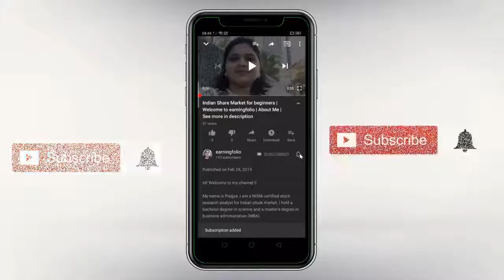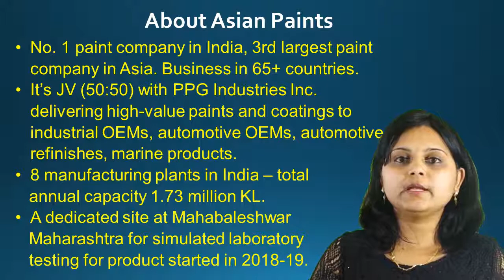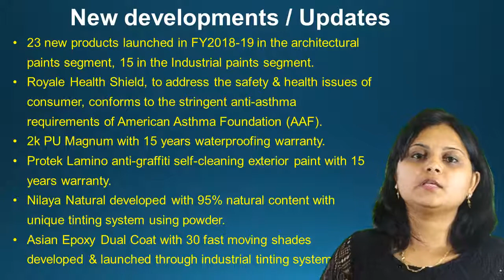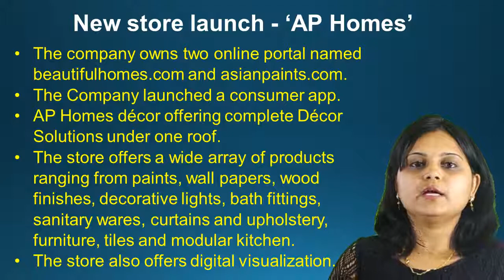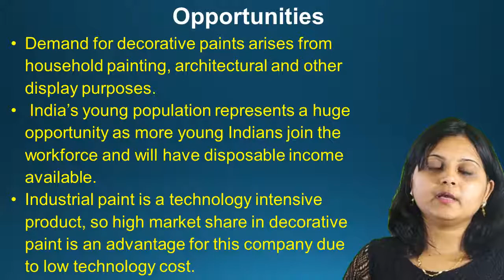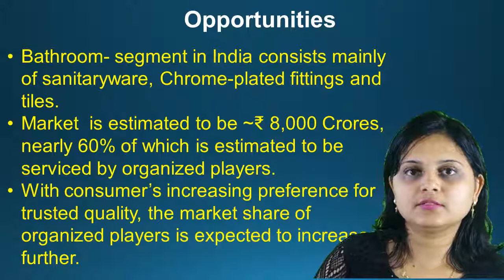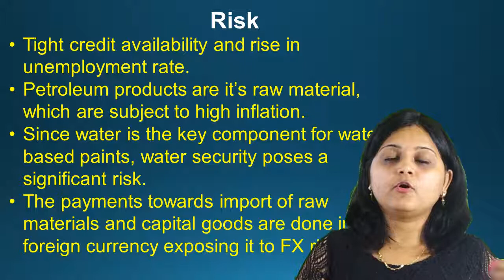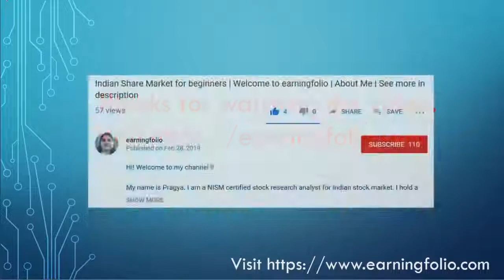multibagger stocks (2019) India latest | Asian Paints Ltd (हिंदी) | Indian share market (today)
Biggest Multibagger Share in India | Best share to Buy 2019 in India | Basics of stock analysis

Here go a detailed analysis video on share market investment. Today we discuss Asian Paints Ltd - 2019, the best share in Furniture, Furnishing, and Paints sector/business.

This video is part of the "share market basics for beginners in Hindi" and "best shares for 2019 India" series; which makes it an easy investment in share market for beginners. We generally focus on providing you with the potential multi-bagger stocks in Indian share market and how to invest safely to make a profit in the share bazaar.

Share market investment needs a lot of research. The video provides detailed analysis of best shares for 2019 India to buy.

This is not a share stock market tips, but a detailed analysis of the best bonus paying shares and consequently offering ideas on investment in share market for a young investor. The main focus is a value pick share in the Indian market for 2019.

Investing for beginners (newbie) poses challenges, as it needs a lot of analysis to identify the best Indian shares to buy. This video serves as Stock Market 101 in Hindi for anyone wants to understand the about India's best shares company and want to know factors to look for a good quality share in Indian stock market.

This video also offers a good insight on growing sectors in Indian stock market, how to choose a good quality share within that sector/business and, what are the things one must look for in a value investment?

The video also intended to give you detail insight into Asian Paints Ltd. It is one of the best shares in Furniture, Furnishing, and Paints sector/business.

This share is a long term wealth creator. If you would like to invest in this share, please check with your investment adviser. As per SEBI guidelines, the analyst is NOT making any recommendation.

Transcript:
The video starts with giving details on Asian Paints Ltd stock and a detailed overview of Furniture, Furnishing, and Paints sector/business in Indian share market. It also provides details on products of  Asian Paints Ltd, types of the product Asian Paints Ltd makes, raw materials for Furniture, Furnishing, and Paints industry, etc. Later the video talks on risks with Furniture, Furnishing, and Paints sector/business and risk with Asian Paints Ltd. How Asian Paints Ltd company mitigates business risk.

In the latter half, the analyst talks on the performance of Asian Paints Ltd share in detail. She talks on the revenue and profit of Asian Paints Ltd. She also elaborates what are the positives in the performance of Asian Paints Ltd and the revenue/profit which investors must watch for.

Next comes the share-holding pattern of Asian Paints Ltd. In this part of the video, the analyst talks about positive and negative points of shareholding patterns, which mutual fund is invested in Asian Paints Ltd. It also covers points like if promoters or mutual funds has increased/decreased holding in the Asian Paints Ltd. If there are shares pledged by promoters of Asian Paints Ltd? Also details on what are the red flag in the share-holding pattern.

In the last part of the video, the analyst suggests a buy price range for Asian Paints Ltd as of video publication date.
The video ends with a disclaimer that the analyst is not recommending the viewer on buy/sell of the share. Viewers must check with their investment adviser before investing in the share.

The video covers topic related to the below topics:
- How to do Stock Analysis and find multi-bagger stocks 2019 in India?
- Asian Paints Ltd Quarterly and Annual result analysis and other details in Indian share market today.
- Provide investment tips for 2019 value pick share to invest for the long term in India 2019.
- How to find the shares with strong fundamental in the last 5 years and what are the debt-free mid-cap or small-cap shares?
- What are long term shares, short term shares to invest and BSE NSE best shares to invest in 2019 India?
- How to find shares with the best revenue and profit growth in the last 5 years?
- What is the value pick in Furniture, Furnishing, and Paints industry/sector/business?